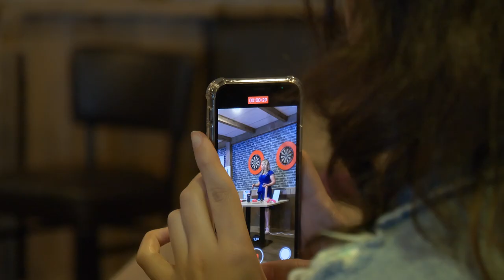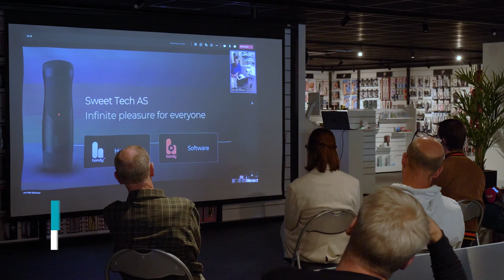EDC PERS EVENT 2021 – EDC Retail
Vanuit EDC en onze merken werken wij dagelijks aan het normaliseren van het onderwerp rondom sexual wellness. Om dit te bereiken zijn wij altijd op zoek naar samenwerkingen met andere partijen, promoten wij onze merken met een vleugje humor en bereiken wij met verschillende onderwerpen de media. In het afgelopen jaar zagen wij dan ook dat sommige onderwerpen gretig aftrek vond in de landelijke media en als het onderwerp veelvuldig besproken wordt, is het tijd om journalisten wat meer bij te brengen over de wereld van sexual wellness en daarom organiseerden wij een persevent op ons hoofdkantoor in Veendam. Daar hebben wij nog niet heel veel journalisten mogen ontvangen, omdat het best ver is vanaf medialand. Maar voor deze gelegenheid waren diverse journalisten bereid om de reis af te leggen en een kijkje te komen nemen in het epicentrum van de seksspeeltjes.

De dag begon met een masterclass van onze productspecialst Megan Smit, waarin ze vertelde wat op dit moment de populairste sex toys zijn en wat de huidige trends en ontwikkelingen zijn. Daarna nam oprichter en CEO Eric Idema iedereen mee door het logistiek centrum om te laten zien wat onze werkwijze is van bestelling tot verzending. De rondleiding eindigde in de showroom waar journalisten konden plaatsnemen voor een educatieve sessie over de laatste inwikkelingen op het gebied van seks tech, gepresenteerd door Jens Petter Wilhelmsen van Sweet Tech. De ontwikkelaar van The Handy.

Na een heerlijke lunch was het tijd om onze sexuoloog Eveline Stallaart aan te kondigen. Zij vertelde wat er in ons seksleven is veranderd tijdens corona en welke valkuilen er zijn in relaties waardoor de zin en lust naar seks soms naar een dieptepunt kan dalen en hoe je die valkuilen kunt vermijden of overkomen. Daarna nam Eveline plaats naast Jeredy Hilterman en Indy Groothuizen, twee spelers bij FC Emmen en ging met ze in gesprek over kleedkamer taboes.

We kijken terug op een enerverende dag vol leuke en bijzondere feitjes en we zijn dankbaar dat we de journalisten mochten verwelkomen op ons hoofdkantoor.